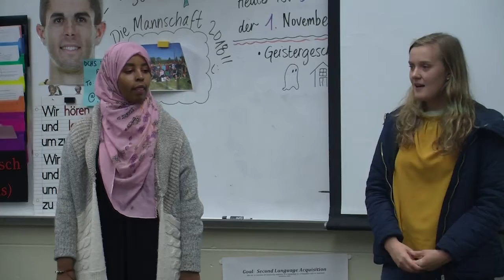News Package-Japanese club